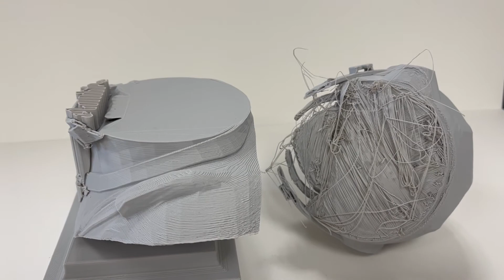3D Printer Problems: How To Fix Print Separation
In this 3D Printing Beginners Guide, we will show you the common causes for print separation and how to fix them.

Slant 3D is a high-volume 3D printing service. Our production 3D printing farms allow clients  to manufacture their products quickly and at scale without the cost or limitations of tooling.